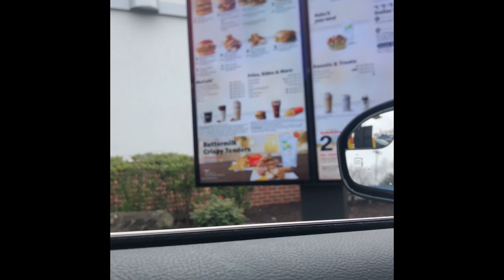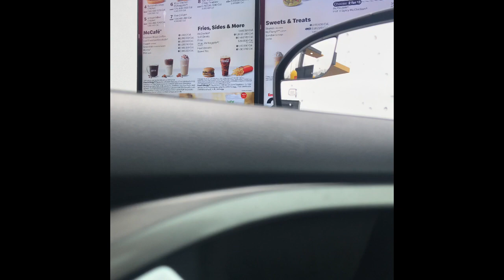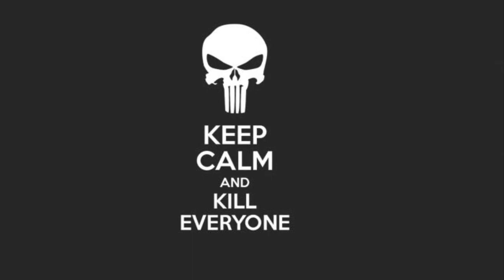I SURVIVED FOOD POISONING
I survived food poisoning last night. That’s why I wasn’t on GTAV. I still felt sick because I had a small amount probably swallowed. Anyways I hope everyone is doing well. I have to work tonight so y’all take it easy and I will see you guys tonight! I also included some random extras for fun. You know I had to add some nugget fun in there too lol 😂